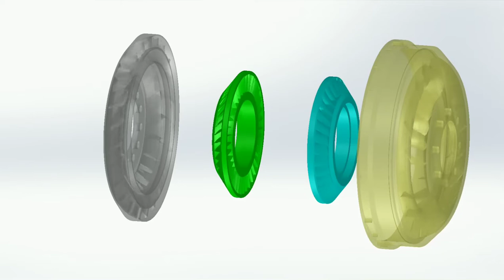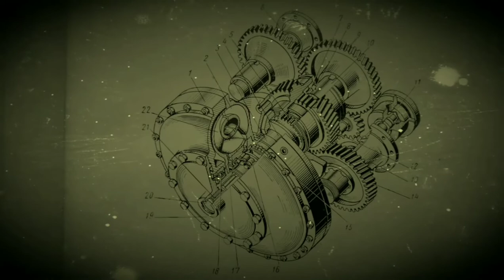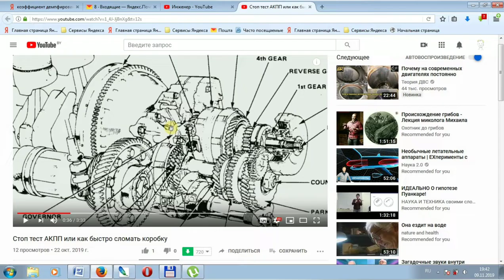За счет чего греется АКПП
В этом видео Причины по которым следует прогревать АКПП перед тем, как начать двигаться. Причины по которым происходит нагрев АКПП

00:00 Причины нагрева рабочей жидкости
00:36 Надо ли прогревать АКПП
01:48 Нагрев жидкости в гидротрансформаторе
02:31 Заключение

Интересные сайты
Техника ВК